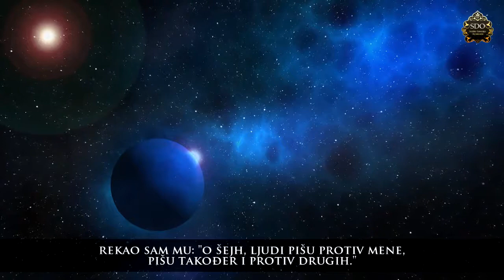Šejh Usejmin o šejhu Bin Bazu i Albaniju